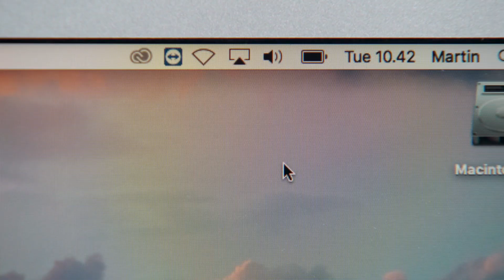Unboxing AudioQuest Dragonfly Red | HiFi Klubben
Ultrakompakt mobil D/A-konverter, som vil gøre mirakler for din bærbare lyd både fra smartphone og PC/Mac. Ægte audiofil hi-fi lige til lommen!